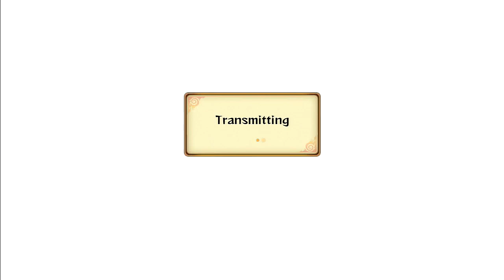Naruto Storm Revolution: Shisui The Telepotato - Live Ranked Ep. 2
Welcome to Naruto Storm revolution live ranked,on this episode of live ranked we get to see what shisui Uchiha can do.I was very impressed with how Shisui Uchiha Plays in Naruto storm revolution, I might try Shisui out along with the other uchiha at some point

【PSN ID】Eljosbertox360
【XBL Gamertag】Youtube Tr0ll